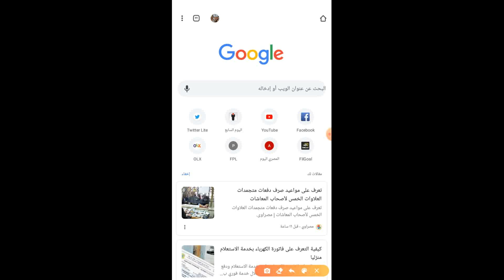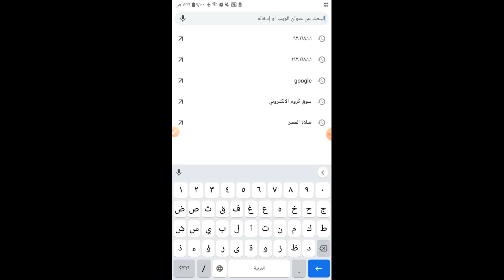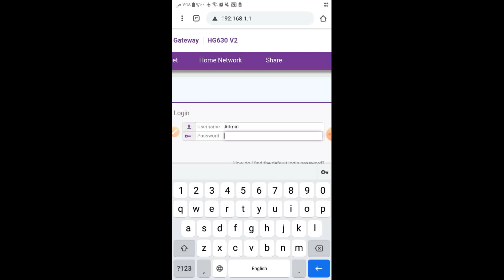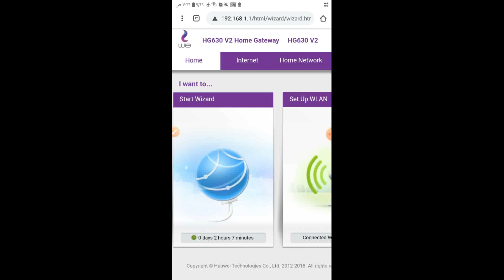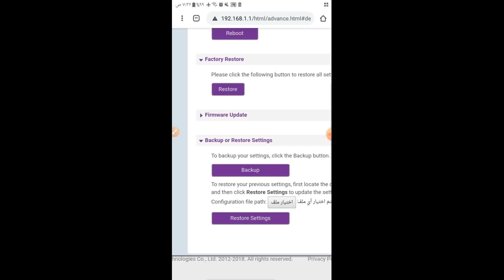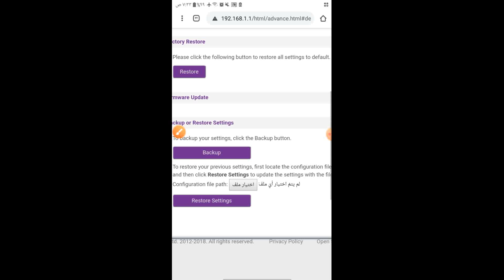لعبت بالخطأ فى اعدادات الراوتر ومش عارف تعمل ايه | شوف الحل من هنا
هذا الشرح خاص بجمهورية مصر العربيه :
خاص بشركة Te data
راوتر من نوع :  (HG630 V2)
للدخول على صفحة الراوتر من موبايلك أو من الكمبيوتر :

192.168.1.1